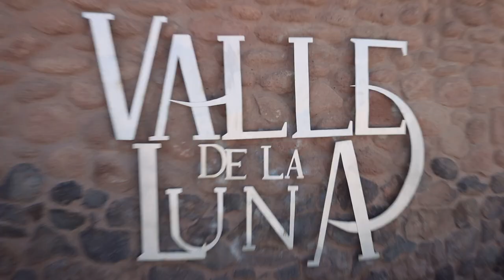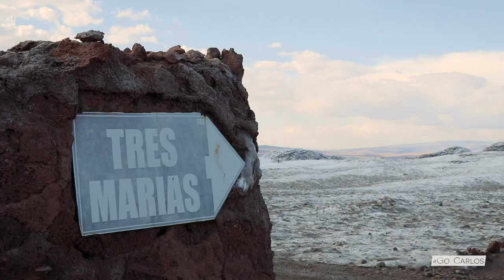San Pedro de Atacama, Tour Valle de la Luna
cada viaje es único, lo que muestro en este video es mi experiencia real.

Las ciudades o países tienen cientos de lugares por visitar y conocer, a pesar que me gustaría poder recorrerlos y grabarlos todos, en cada video les dejo una selección de algunos lugares y actividades que me interesaron y que se los recomiendo. Lo que queda pendiente siempre es una invitación para regresar. ¡A viajar!

Recuerda que los comentarios están activos, intento responder todos los que llegan; comentarios que inciten al odio o discriminación serán eliminados y reportados.

**Arriendo de Autos: Usa el código GOCARLOS y obtén un descuento adicional. (Aplica para cualquier parte del mundo).

** Seguro de Viajes con descuento preferencial (Aplica para cualquier parte del mundo.)

AUDIOVISUAL

** ¿Qué música uso en mis videos? (te regalo 2 meses gratis)

** ¿Con qué programa edito mis videos?

Espero disfrutes mis videos tanto como yo al hacerlos!